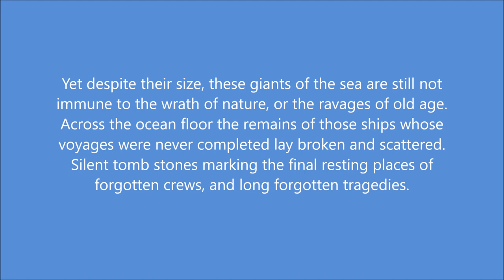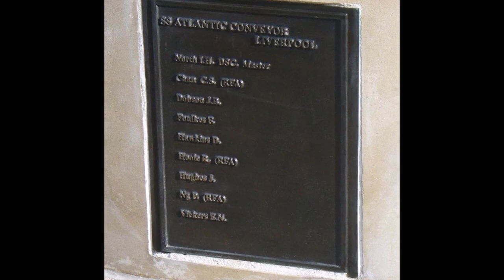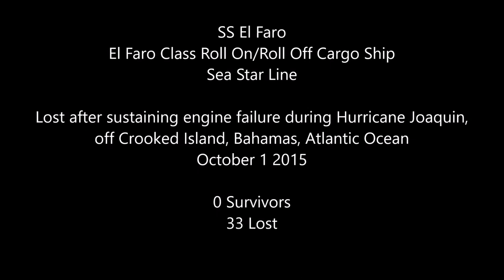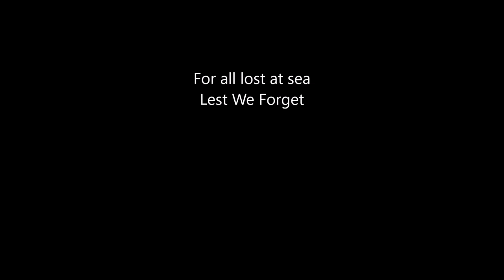Lost Ships XVII: The Freighters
Since the earliest days of maritime history they have long connected nations, transporting goods and ideas across the world's oceans and seas. Yet even these giants are not immune to the ravages of time and nature, and scattered across the ocean floor are the broken remains of forgotten ship and forgotten crews

Song: Pain the sky with stars
Artist: Enya
Subject: Freighters